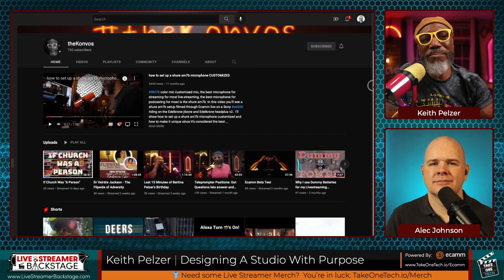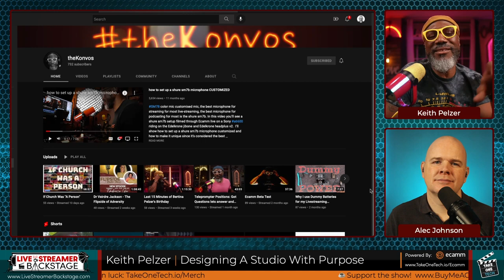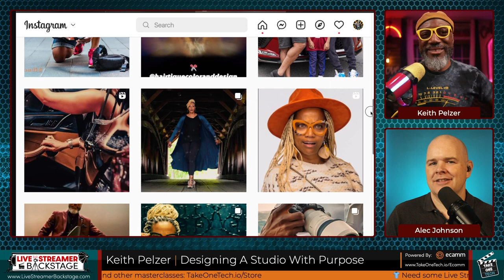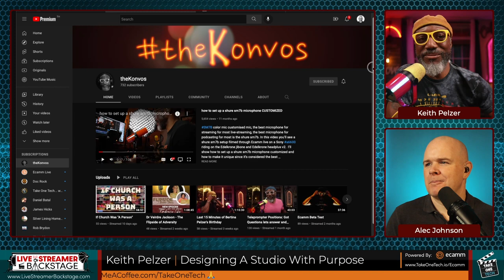A Creator Studio With Purpose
People often talk about live streamers and content creators getting GAS - which stands for Gear Acquisition Syndrome!

This is meant in the context of people chasing the next new shiny bit of tech to add to their studio, or perhaps worse is not making a start UNTIL they have all of the latest gear.

Often times this is driven more by a want than a need.

Now, while I’m sure that looking at Keith’s multi-camera, exquisitely lit set-up could cause GAS in others, what I love about Keith is the fact that everything he has done in his studio has been done with a very clear purpose and indeed, it is all used to great effect.  He is also
very clear when talking to others about that line between want and need.

I really enjoyed this conversations with Keith of @thekonvos  ... a man of many talents and great wisdom!

🏆WHO IS KEITH PELZER?
Keith Pelzer is a Grammy award winning musician and producer who has worked with some of the biggest names in the music industry.   He’s also a pastor, live-streamer and awesome photographer!  In short, a true creative artist.

📸 CAMERA GEAR
Sony A6100
Sony A5100 ZV-E10
Sony A6600 A7IV A7IV A7C 24-70mm
Sigma 28-70mm 30mm
Sigma 18-50 16mm

🎙 AUDIO GEARShure SM7B
Shure Mv7
Shure Mv7x
Soyuz Launcher x4
Apollo Twin X
Rodecastor Pro
Rodecaster Pro 2 LIGHTINGAmaran 100X OTHER HARDWAREGlide Gear TMP 100 T3 Teleprompter Lilliput A12 Field Monitor A7 Field Monitor
Mac Mini M1 Deck XL
Stream Deck Pedal
Edelkrone Slider